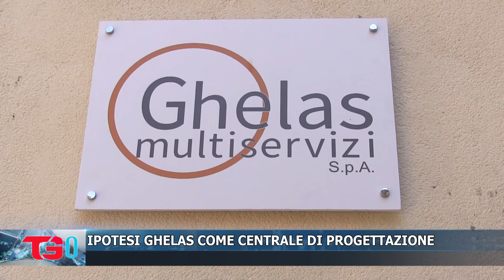IPOTESI GHELAS COME CENTRALE DI PROGETTAZIONE